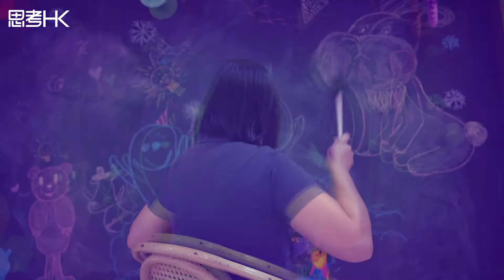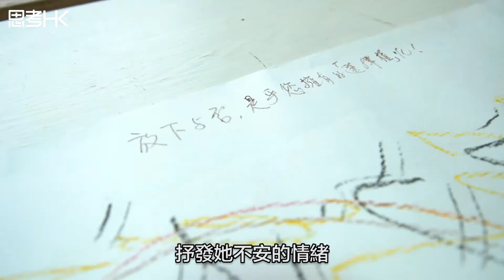情緒避風港 表達藝術治療助宣洩愁緒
有 表達藝術治療 中心就提供免費心理治療服務，幫助他們度過難關。